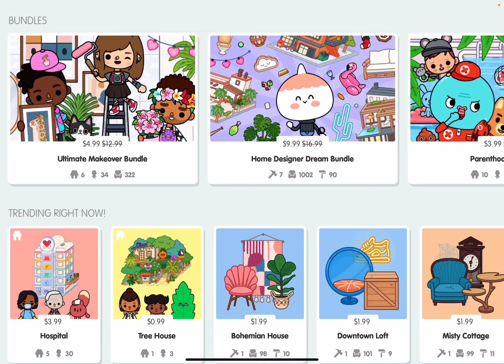Toca Life World Exploration!!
Famous Rose adds furniture to her new home and makes a few purchases at the local store! Lets see what she buys and what new rug she puts in the living room!